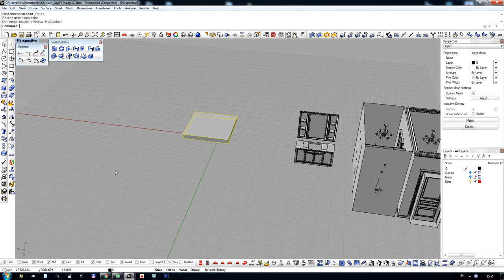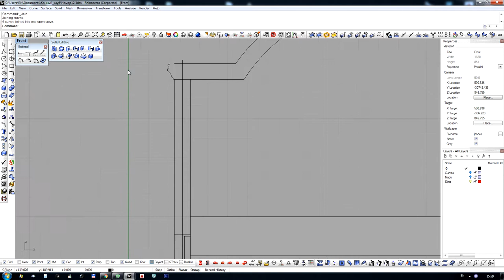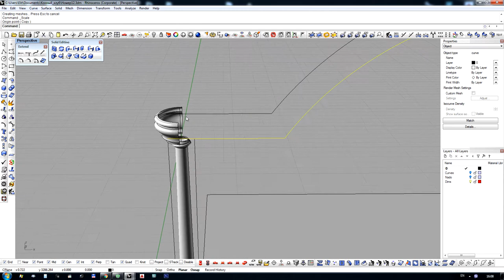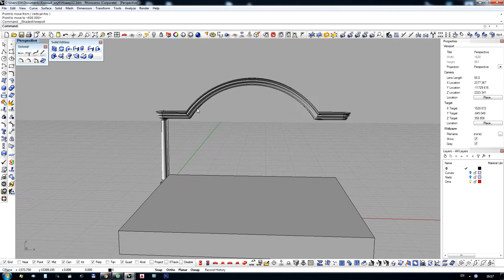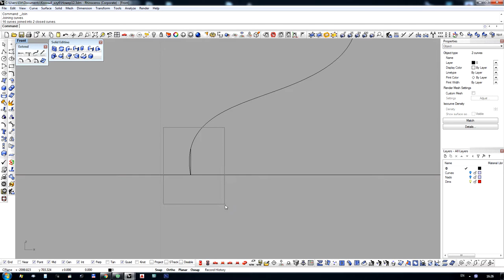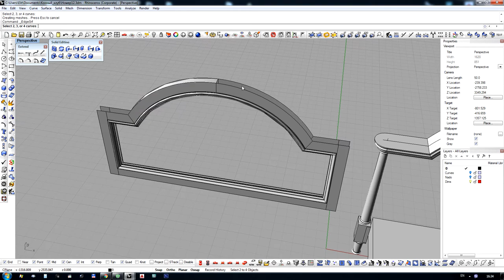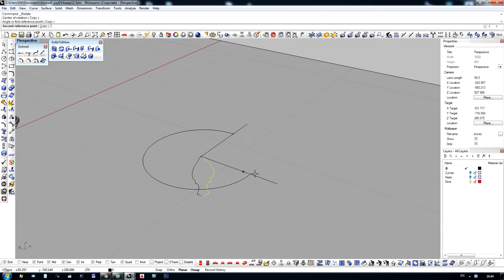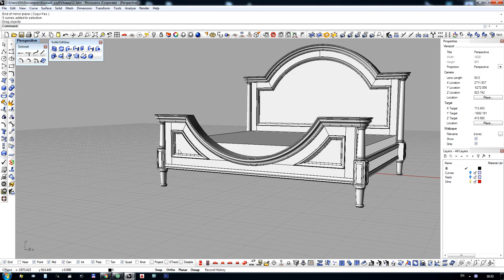NURBS-моделирование классической кровати в Rhinoceros 4.0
Создание NURBS-модели классической кровати в Rhinoceros 4.0.
Прошу прощения за трески в озвучке там, где я кликал мышью, это мой первый блин, дальше будет лучше.